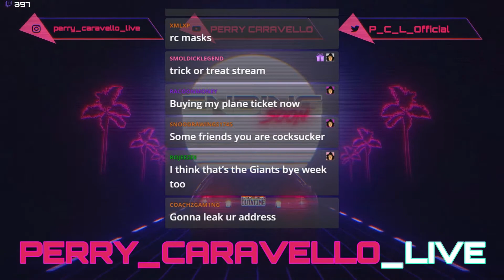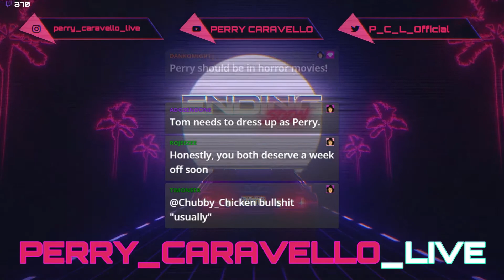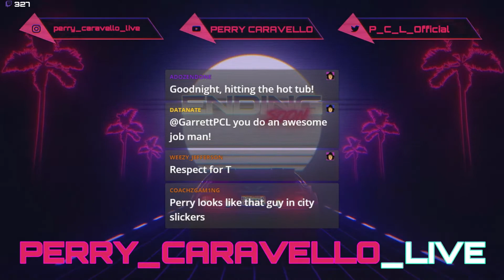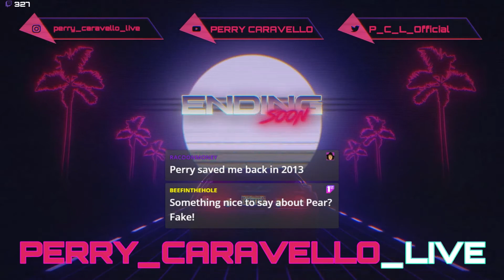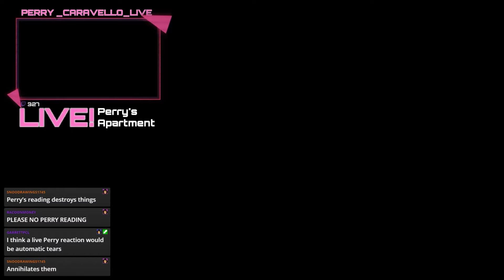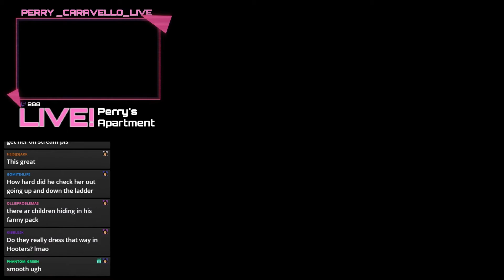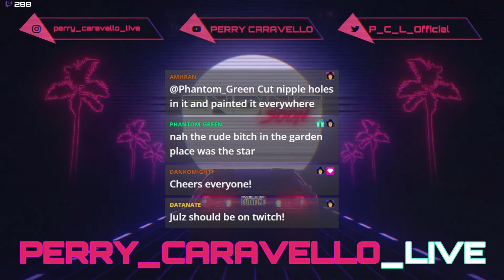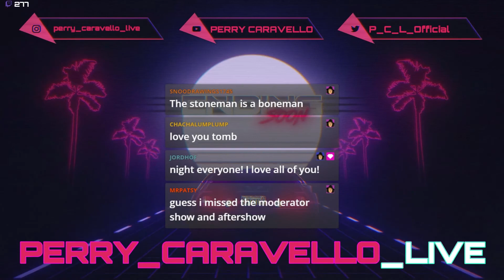Mini After Hours with TomB. 8.11.21 - Perry Caravello Live (PCL)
Relax, grab a cocktail and your smoking jacket... it's time for After Hours!